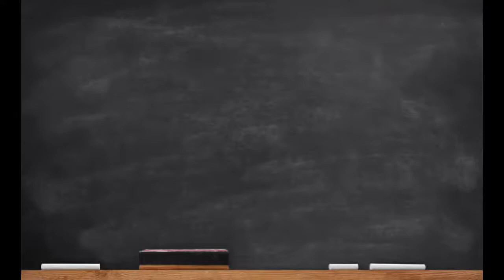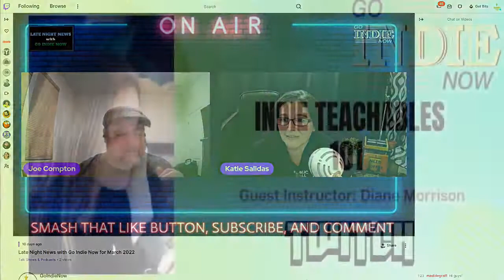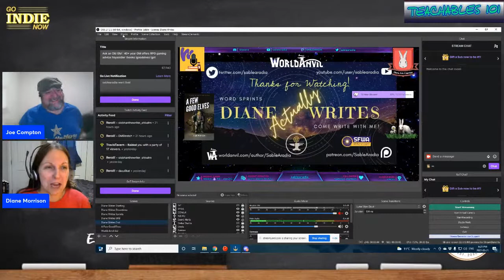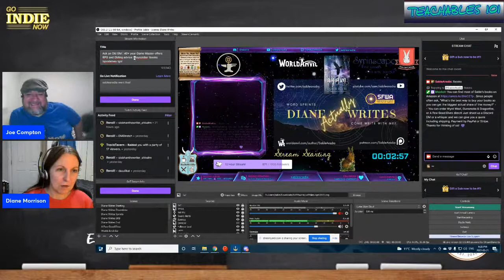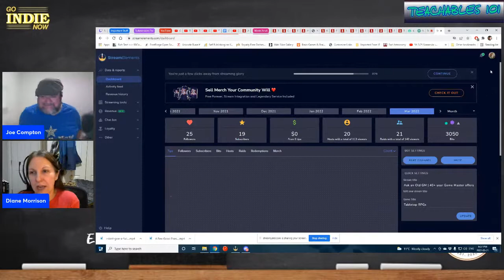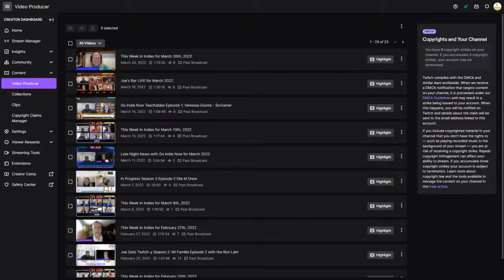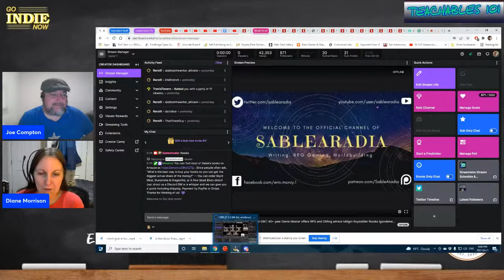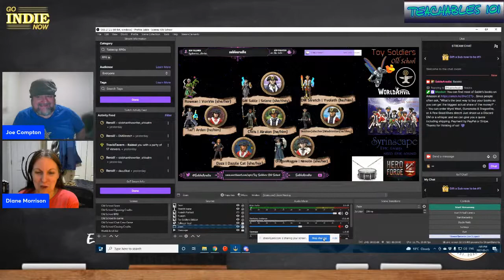Go Indie Now's Indie Teachables 101 Season 1 Episode 2 - Diane Morrison Teaches us Twitch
We are going to be LIVE as Joe Compton will be talking with Diane Morrison, who is going to be showing us some great ways to utilize Twitch for your writing groups and give us a little insight on the Writing Community that is there already and how we all can be more involved there.

Diane is the author of the Wyrd West Chronicles and Toy Soldier Saga. She also is a Musician and Blogger. Her twitch channel has 869 followers and she has a regular audience that attends her write ins/sprints, game plays, and much more. She also is a major contributor and one of the organizers of the CONduit Online Writers Conference, held exclusively on Twitch.

You can go and take so many great courses from our sponsor Speculative Fiction Academy, and if you use the promo code MEM20 you can get 20% off a membership (that's more than a 2 month free value)